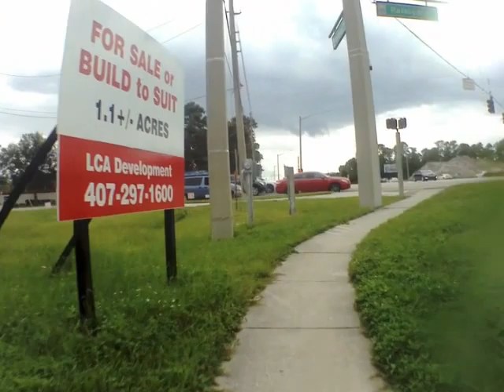BIKE RIDE To UNIVERSAL STUDIO ORLANDO p1